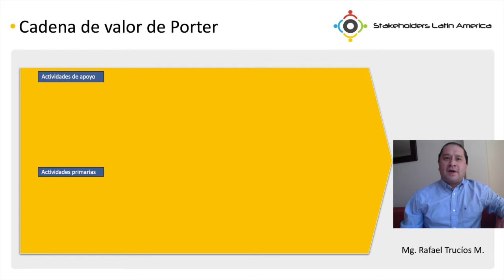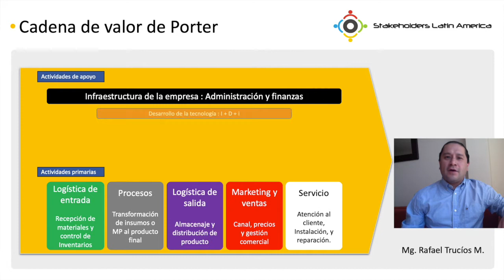➡ Semana 06 - La Cadena de Valor de Michael Porter y su importancia dentro de las organizaciones 🏭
🏭 En este video conocerás la importancia de la cadena de valor en una empresa y su estructura en base a las actividades primarias o básicas y las actividades secundarias o de apoyo.